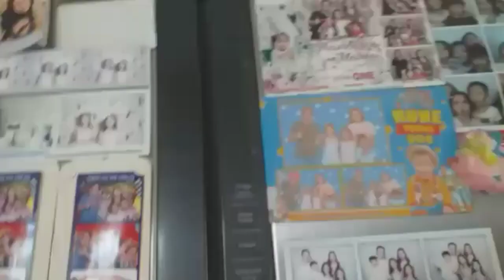READING COMMENTS FROM THE KILLER BRIDE TEASER|NOVEMBER 7||GRABE!!🤣😁💔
Am having reading some comments on todays teaser. A lot of comments or people who wants to protect Fabio.. haha.  Take care po.